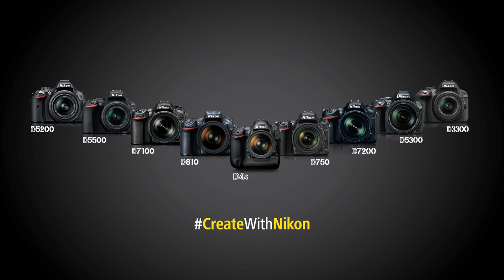Nikon School Middle East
Buy a Nikon DSLR this DSF2016 and get special Nikon School Sessions worth AED2000 absolutely free!
Let Nikon School help you pursue your passion in photography. This DSF, Nikon is offering you a unique opportunity to train with the experts, refine your skills and take your photography to the next level with Basic and Special Sessions like Portrait, Event and Architecture Photography.
Limited DSF Offer. Hurry! Offer valid until the 1st of Feb 2016
اشترِ نيكون دي اس ال آر خلال مهرجان دبي للتسوق 2016 واحصل مجاناً على حصص خاصة من مدرسة نيكون بقيمة 2000 درهم
في مهرجان التسوق لهذه السنة تقدم لك نيكون فرصة فريدة لتعزيز شغفك بالتصوير، والتدرب مع الخبراء، وصقل مهاراتك، والارتقاء بمستوى تصويرك مع دروس أساسية ودروس خاصة مثل تصوير الوجوه والأشخاص، تصوير المناسبات، وتصوير الهندسة المعمارية.
العرض محدود فأسرع إلى الاستفادة منه! يسري حتى 1 فبراير 2016
التفاصيل عبر